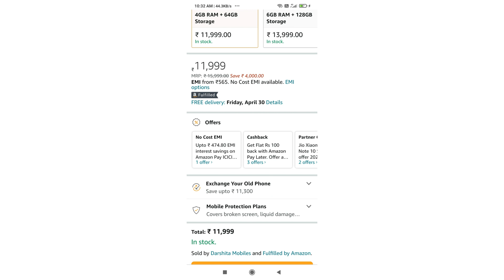[Breaking] All new smartphone got upto Rs- 4,000 discount | Realme 8 5G, redmi note 10, Moto G60🔥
5 BEST SMARTPHONE UNDER RS - 10,000

[Breaking] All new smartphone got upto Rs- 4,000 discount | Realme 8 5G, redmi note 10, Moto G60🔥 | technicalrahul

Hello friends is video me mai aap se baat kiya hu kuch smartphone ke baaray me jinpr discount mil raha hai to aasa krta hu ki aap ko ye video pasand aayega

my gears
Ring light